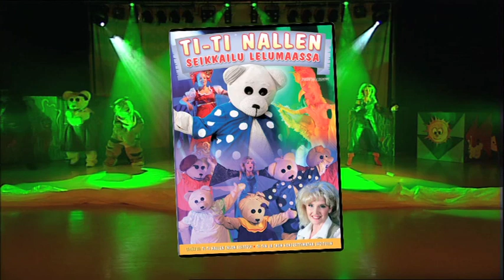Ti-Ti Nalle - Seikkailu Lelumaassa traileri